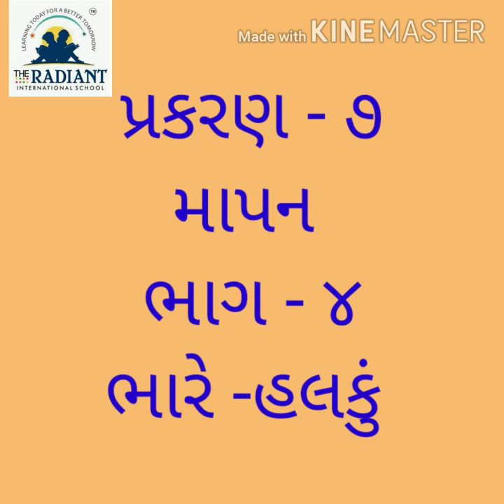GUJ MED Std 1 MATHS ભારે હલકું